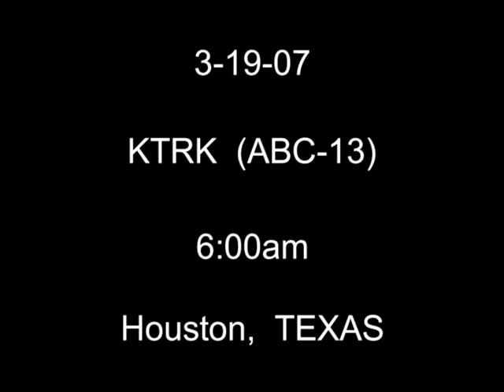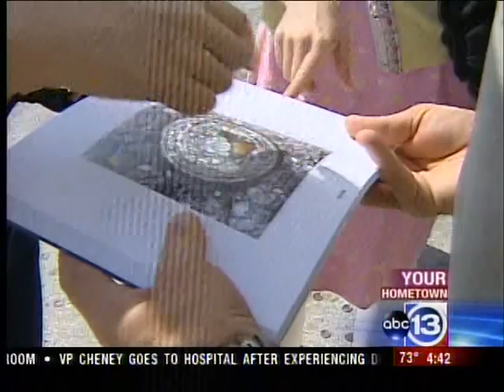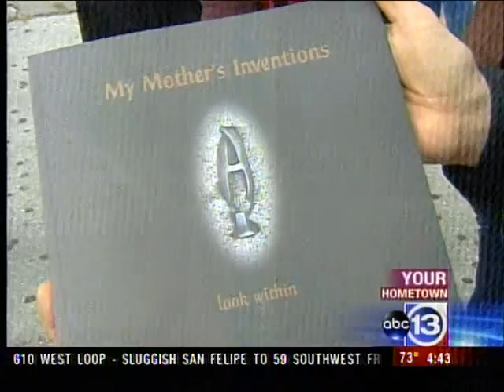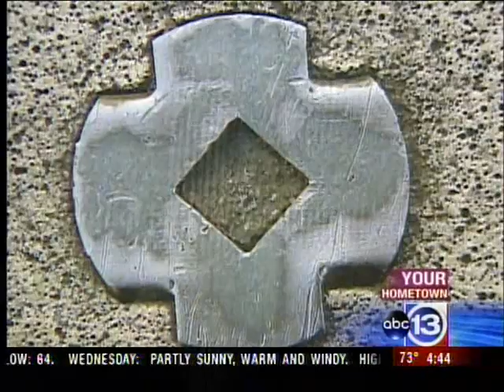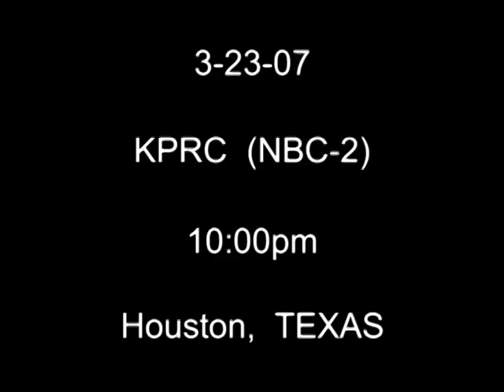Bayou City Art Festival Downtown 2007 - Local2 News Segment